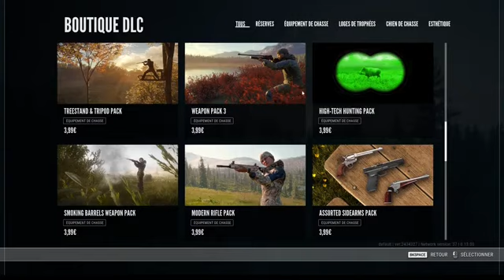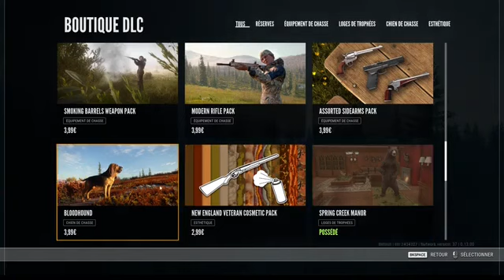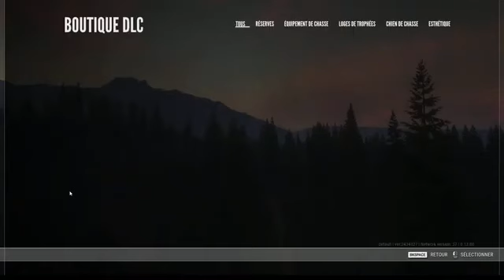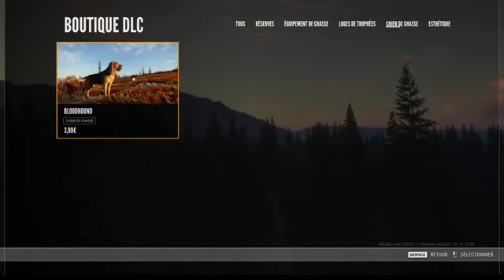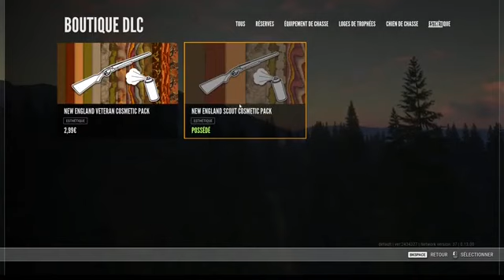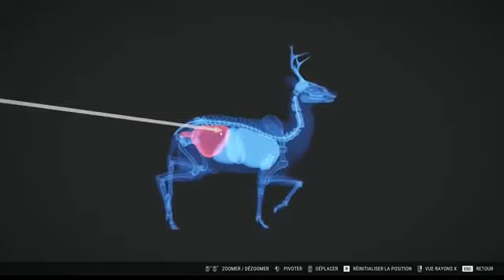The hunter Call Of The Wild Découverte en LIVE du 29/01/23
Live découverte sur The Hunter Call Of The Wild 2017

Votre avis m'intéresse:
Si vous voulez une futur série sur le jeu n'hésitez pas à me le dire en commentaire.
Bon visionnage^^